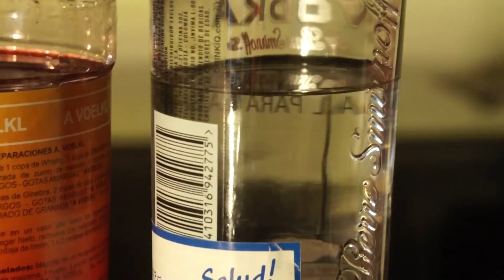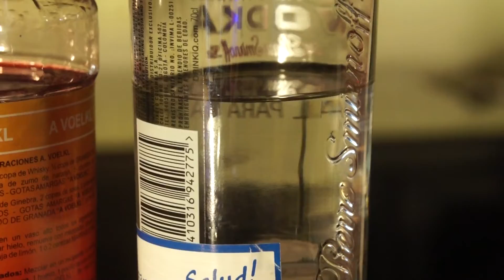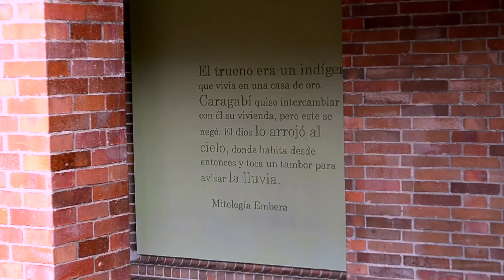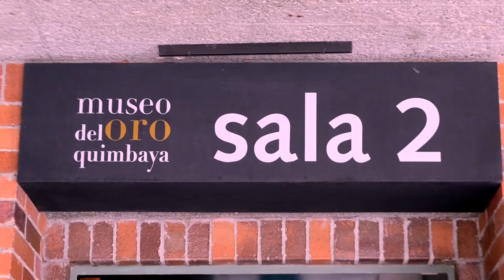TerritorioVIP #2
Esta segunda emisión de Territorio Vip nos trae muchas notas interesantes como el automovilismo, la música, además de un resumen de lo que fueron las fiestas de Calarca en sus 130 años.